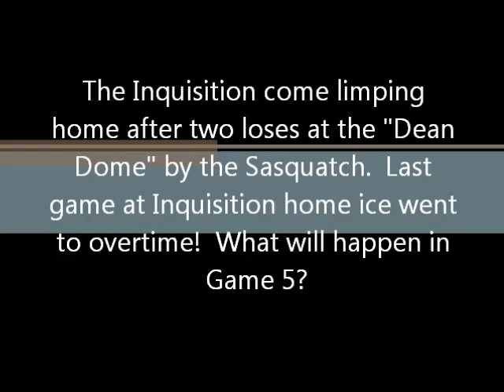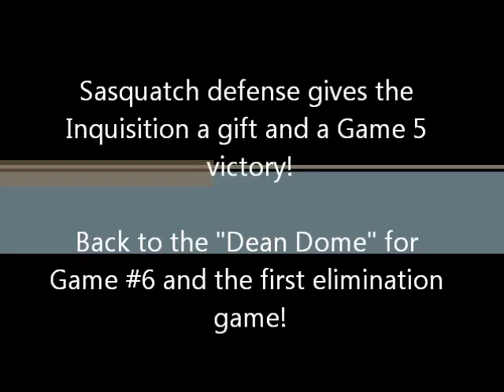2013 THLH CUP FINALS, GAME 5, BALT 2 VS EHI 3 OT